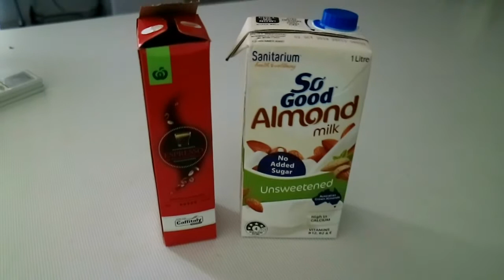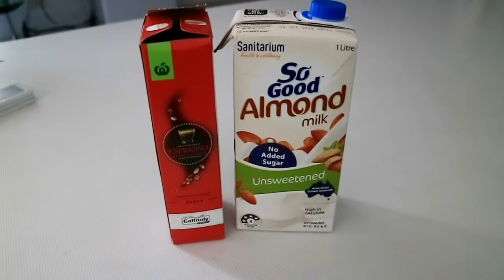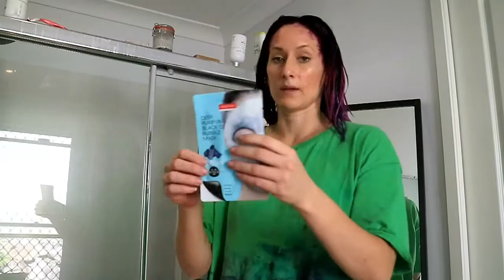It's so bubbly! Bubble foaming face mask and fresh Brite Organix vegan hair colour!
I tried out a foaming face mask, it tingled and itches so bad but it was fine none the less.

Also I have refreshed my hair colour using Brite Organix Hair Vegan Hair Colour.

Let me know what you think of my fresh hair!.